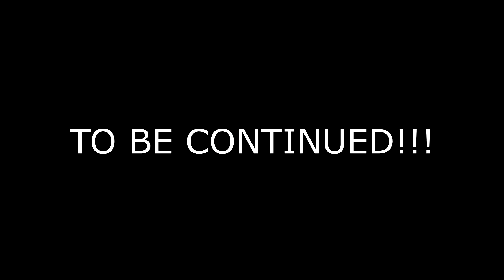EP:02 |ANCESTORS THE HUMANKIND ODYSSEY| TOOL USE-GROOMING-FISHING!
As I unpack more of the game's depth, I learn about social grooming, altering natural objects to create artifacts, and even learn how to catch a fish!